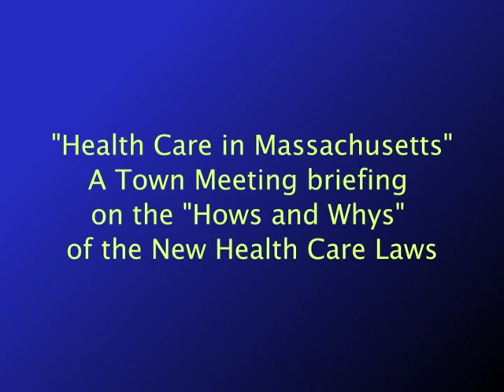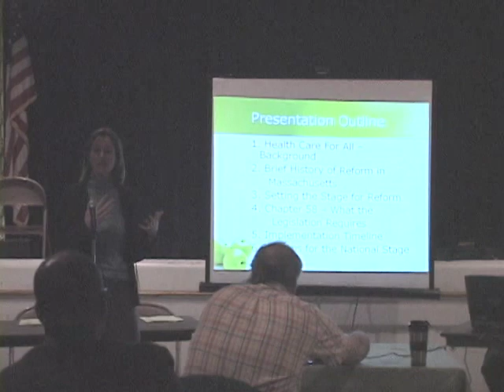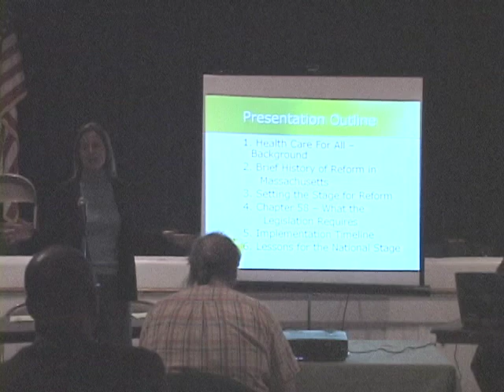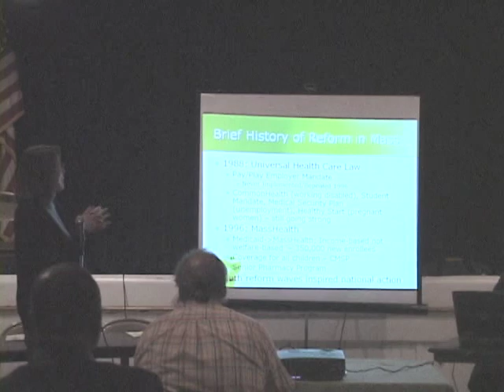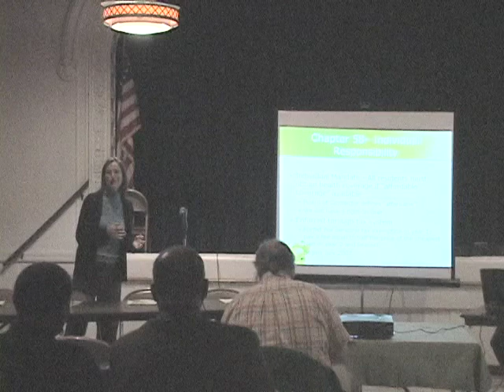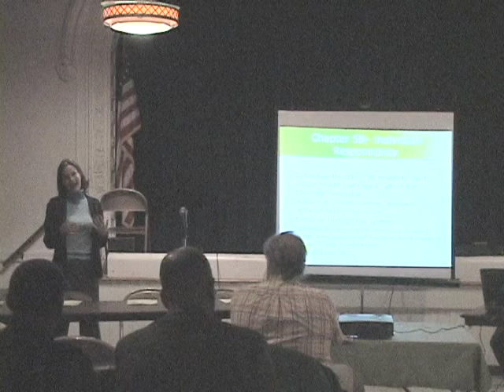STATE SENATORE PAT JEHLEN HEALTH CARE FORUM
PAT JEHLEN STATE SENATOR FORUM